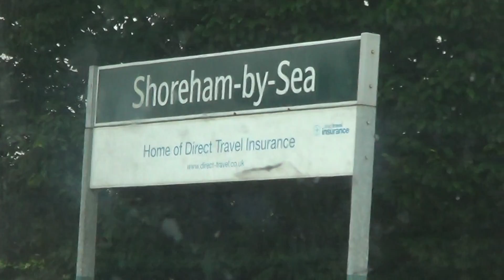Fun on the Southern Electrostar 377-407 to Durrington, part 2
The other parts of the video will be uploaded sometime this summer holiday :-)